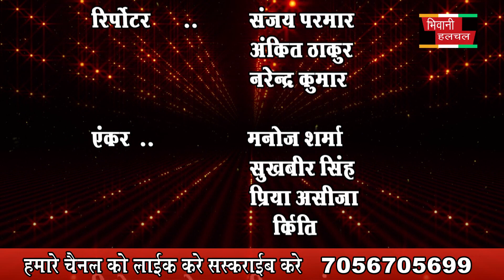कांग्रेस कार्यकर्ताओं ने श्रुति चौधरी के जन्मदिन पर बांटे लडडू 03 OCt 2022 HALCHAL NEWS CHANNAL